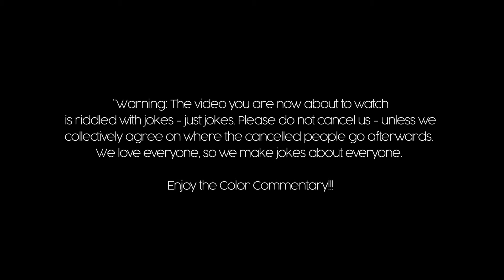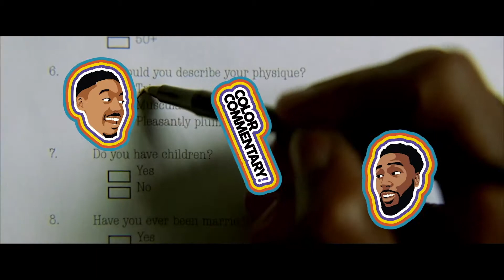Color Commentary | S1E5 | ATL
Movie Pitch: “How much you want to bet nobody will care that we casted T.I. as a Senior in High School…”